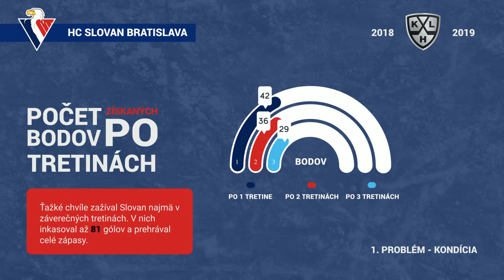HC Slovan Bratislava v čislach (sezóna 2018/2019)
Asi sa všetci zhodneme, že tohtoročná sezóna Slavana v KHL je tragická a najhoršia v histórii. Pozrel som sa teda na výsledky Slovana v tomto ročníku. Odhliadnuc od toho, že Slovan získal v riadnom hracom čase, dokopy len 9 víťazstiev z toho 7 doma a 2 vonku, toto stále nieje príčina neúspechu Slovana. Ma to hlavne 2 dôvody.

1. Slovan dokopy získal 31 bodov. Ak si pozrieme výsledky Slovana po prvej tretine, v týchto štatistikách je taktiež na chvoste ligovej tabuľky, tak tam získal 42 bodov. Je to o 9 bodov viac ako v konečnom výsledku. Slovan začiatky zápasov vážne nemá dobre, no lepšie ako konce. Po tretej tretine získal len 29 b. To je rozdiel 13 bodov v porovnaní s tretinou prvou. Najviac sa Slovanu darilo v strednej časti hry kde by získal čisto len za tu tretinu 47 bodov. Po druhej tretine by získal o 7 bodov menej ako v prvej a po tretej spomínaných o 13 menej ako v prvej. Hráči Slovana sú na tom zle s kondíciou. Z toho pramení slabá koncentrovanosť, chyby v obrane, pomalosť, následne vylúčenia a prehlbujúce sa problémy. Nenašiel som síce štatistiku vylúčení v tretej tretine, ale určite by Slovan mal najviac vylúčení práve v tretej tretine. V tretej tretine dostal aj najviac gólov a to 81. To nedostalo CSKA za celu sezónu a za všetky tretiny. Agresívny a veľmi fyzicky náročný štýl napádania v prvej a druhej tretine si skoro vždy vyžiadal daň a to prehrou tretej tretiny a tým aj zápasu.

2. cele by to nebolo až také zle, ak by v prvých dvoch tretinách sa presadili opory týmu. Najlepší útočník Slovana je až na 70 mieste Jeff Taffe (38) a druhy Rudolf Červený na 115 mieste s 12 respektíve 11 gólmi za sezónu.  A to je opory tímu hrajúceho KHL veľmi zlé.  Hlavne pri mladšom z menovaných ktorý prichádzal z českej extraligy v ktorej za minulú sezónu  strelil 24 gólov je dnešných 11 gólov veľmi málo. Možno by sa zápasy vyvíjali oveľa pozitívnejšie ak by aspoň títo dvaja menovaní zopakovali výkony z minulých sezón. Nestalo sa. V +/- bodoch hráči Slovana obsadili posledných 7 miest z celej ligy. Napríklad trénerom vyzdvihovaný Adam Liška získal 10 bodov za 4 góly a 6 nahrávok a -19 +/- bodov. No absolútnym rekordérom je Matúš Sukeľ ktorý získal -29 +/- bodov.

Takže ak to zhrniem, zla kondička spojená s nízkou efektivitou útočníkov spôsobilo historicky najhoršiu sezónu v dejinách Slovana pri účasti v KHL. Cely tento príspevok som chcel zakončiť niečim pozitívnym, ale nič pozitívne som nenašiel. Skúste mi pomôcť